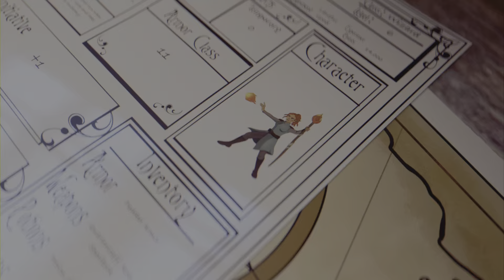Hogwarts Legacy final cutscene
beautifull cutscene